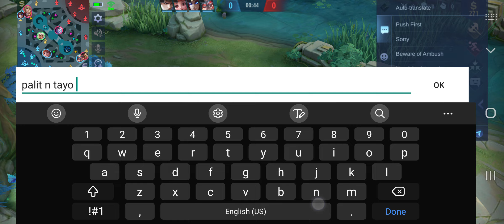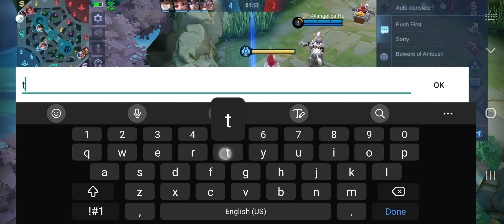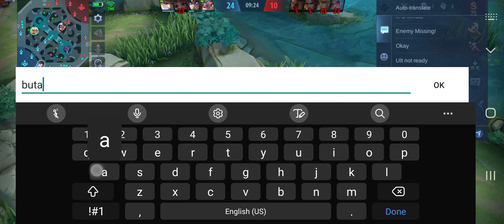Vale Vs Layla ( Karina iyak)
Minamaliit ako ng Irithel di ko daw kaya si Layla. selection palang. hahaha

baka 5k matches

karina naman Intro boy daw ako.

butas sya eh hahaha